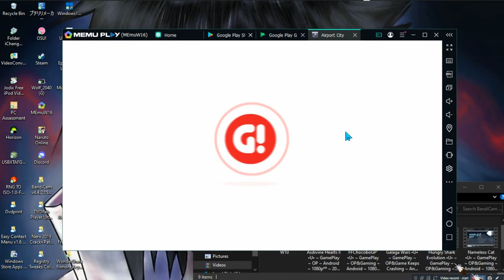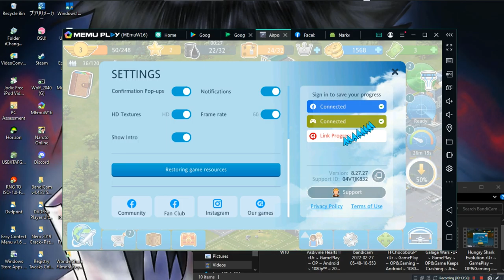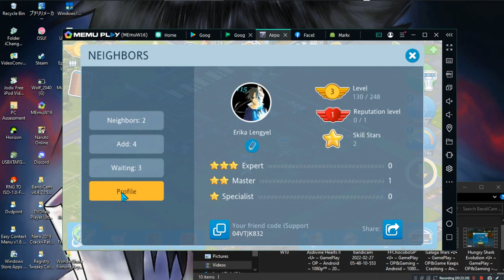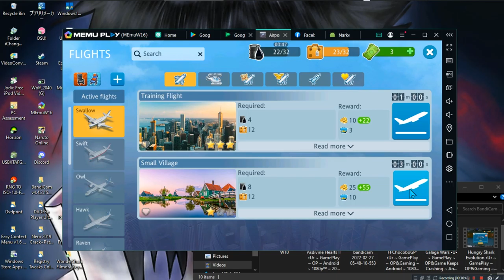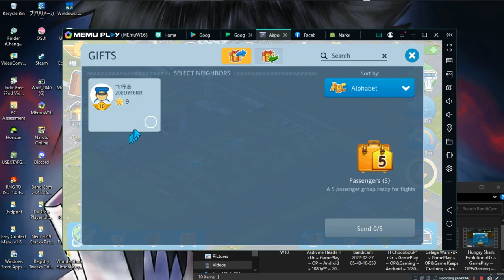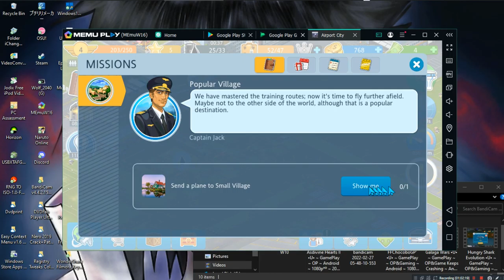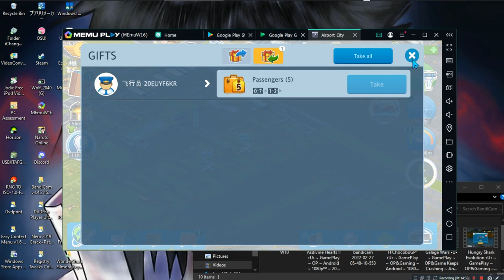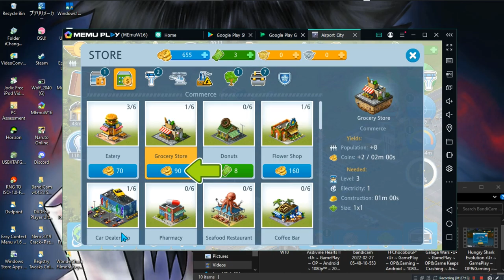Airport City •U• ~ GamePlay ~ OP&Gaming ~ Android ~ 1080pᴴᴰ ~ 2022 ~ W10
Year Made: 2022 120fps [Similar To 2020 My Country]
1080pᴴᴰ (With Fabulous & Outstanding 7.1 Audio For All Android Games)